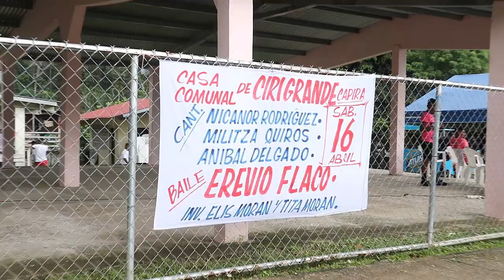DESDE CIRI GRANDE DE CAPIRA, TORRENTE DE MESANO, MELITZA QUIROZ, ANIBAL DELGADO Y ROBERTO MIRANDA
FIESTA DE LOS HERMANOS MORAN, CIRI GRANDE DE CAPIRA
TROVADORAS: MELITZA QUIROZ, ANIBAL DELGADO Y ROBERTO MIRANDA
GUITARRAS DE: ELADIO  CHIRU Y HUMBERTO CAMPOS
ANIMACION DE; LUIS MUÑOZ, PONGALE CUIDAO
HUMILDEMENTE AHÍ...